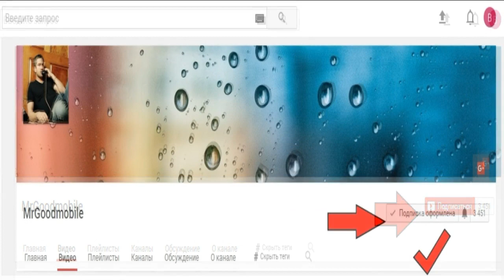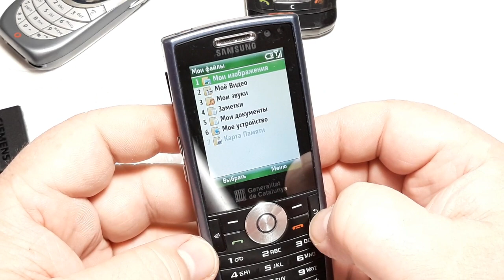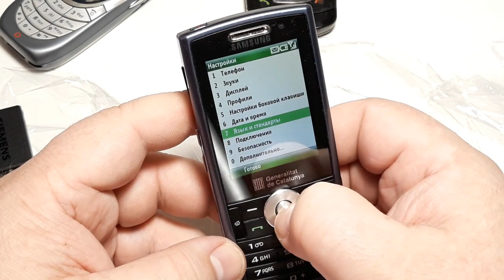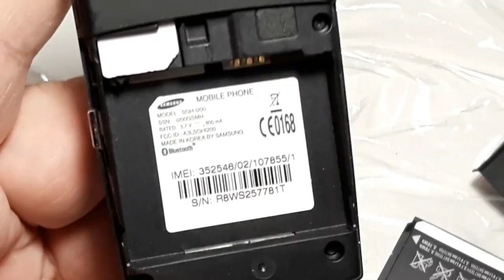Коты в мешке. Редко но метко купил супер телефоны. Ретро телефоны из Испании